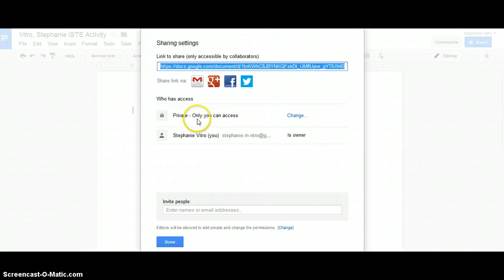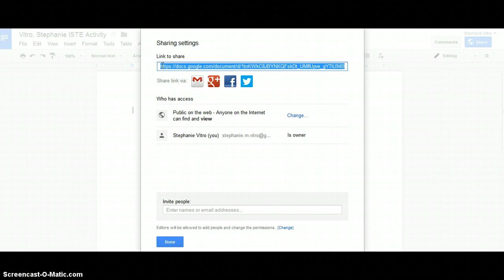Making Google Docs Public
This video explains how to make your Google Doc public for EDTL 2300